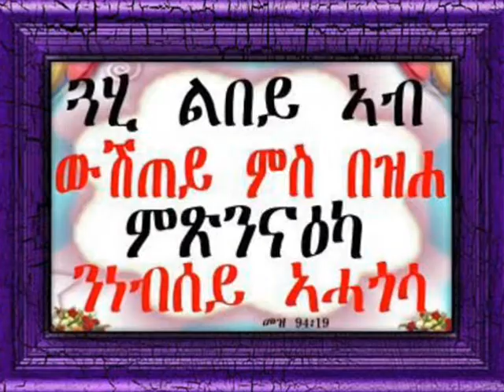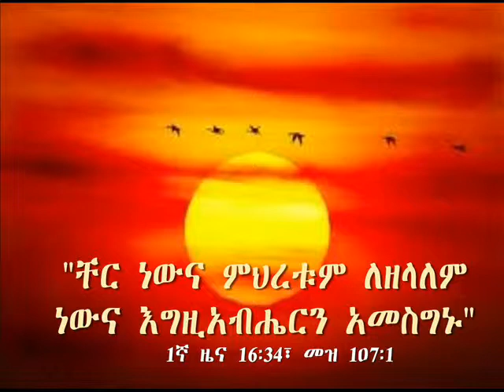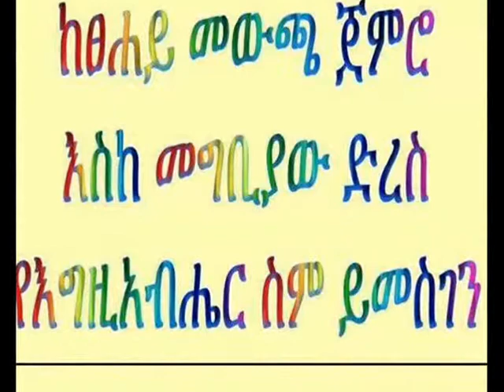God is Good all the time!!